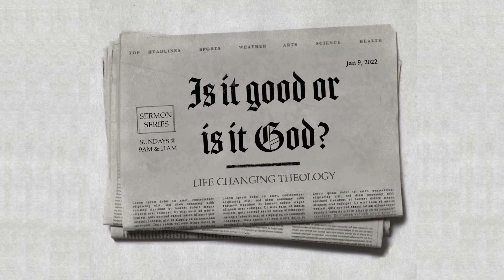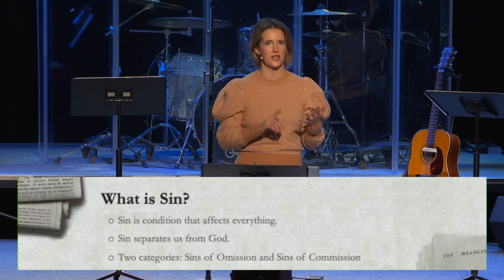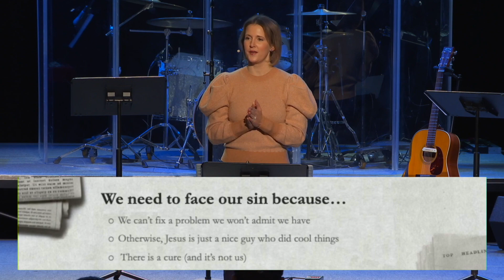Show Me My Sin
Rev. Annie Duncan - Jan. 30th, 2022

Romans 3:10-12, 23; Matthew 9:10-13